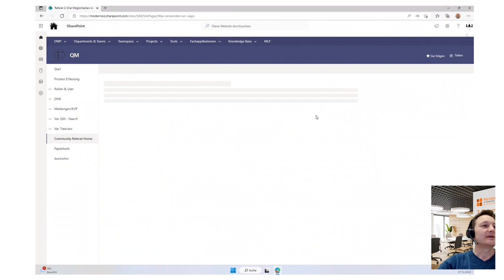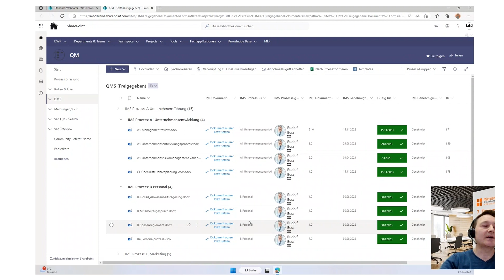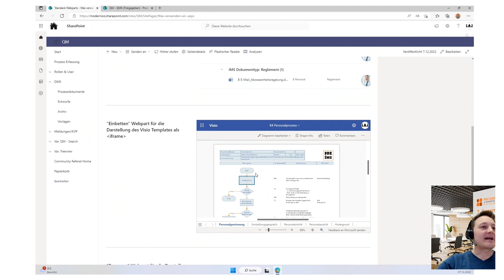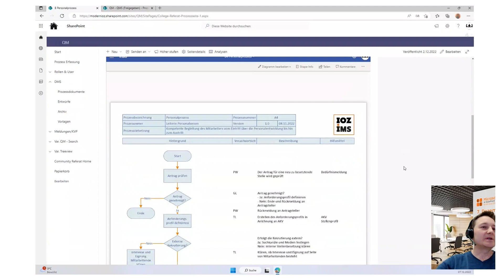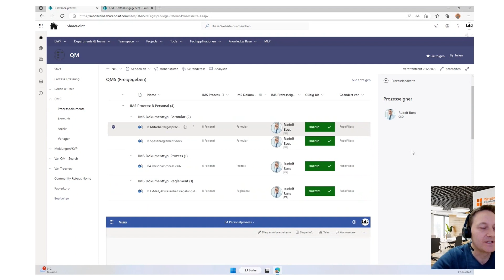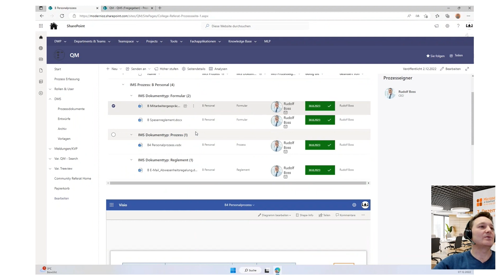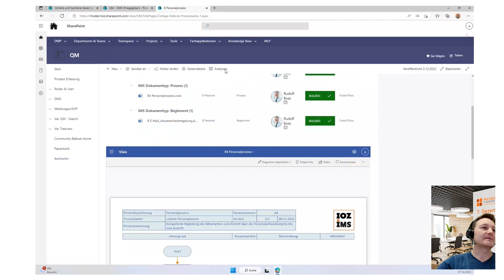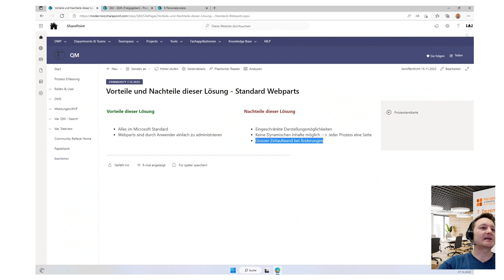SharePoint QMS Variante 1: Prozesse darstellen mit Standardmitteln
In diesem Video wird vorgestellt, wie Unternehmensprozesse in einem SharePoint Online QMS mit den Standardmitteln dargestellt werden können. Es kommen drei Werkzeuge zum Einsatz:

Die Anzeige einer Dokumentebibliothek, welche die mitgeltenden Dokumente enthält

Das Einbetten-WebPart, mit welchem das Flowchart des Prozesses angezeigt werden kann

Das Personen-WebPart, welches die Kontaktinformationen des Prozesseigners anzeigt

Um ein integriertes Managementsystem aufzubauen, sind heute nicht mehr zwingend eigene Softwarelösungen für das Qualitätsmanagement erforderlich. Die Microsoft 365 Suite, welche von zahlreichen Unternehmen bereits eingesetzt wird, bietet umfassende Funktionen für die digitale Abbildung eines integrierten Managementsystems (IMS). Anforderungen wie Qualitätsmanagement, Risikomanagement, Umweltmanagement und vieles mehr lassen sich mit den vielseitigen Modulen aus Microsoft 365 umsetzen.

In diesem Blogpost zeigen wir die Tools und deren Rollen in einem M365-IMS auf: